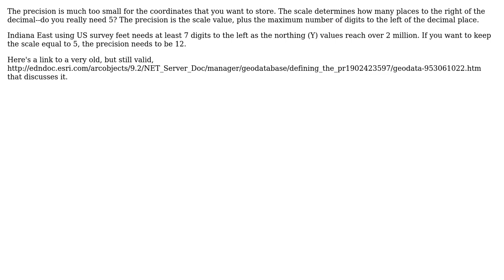GIS: Error when calculating X/Y Coordinate for point feature class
With thanks & praise to God, and with thanks to the many people who have made this project possible! | Content (except music & images) licensed under CC BY-SA | Music | Images & others | With thanks to user PolyGeo user mkennedy user Jacob DA and the Stack Exchange Network Trademarks are property of their respective owners. You are responsible for your own actions.